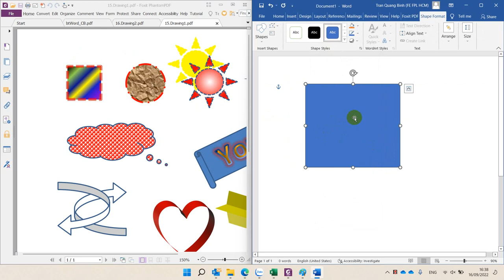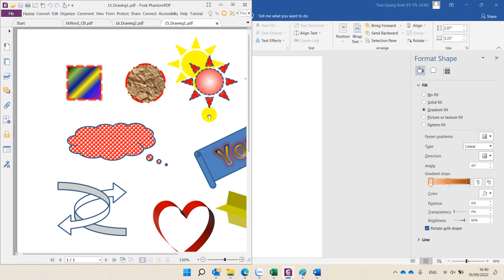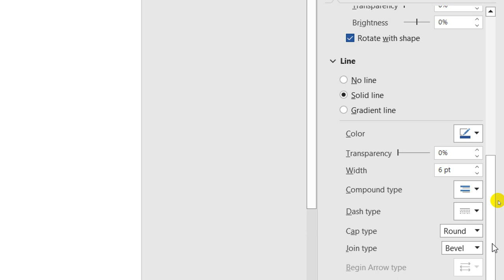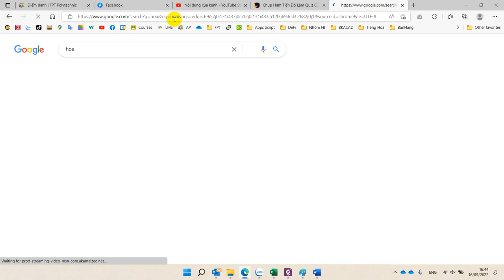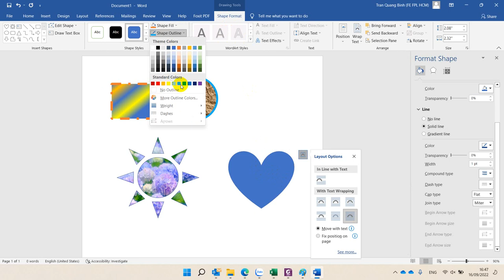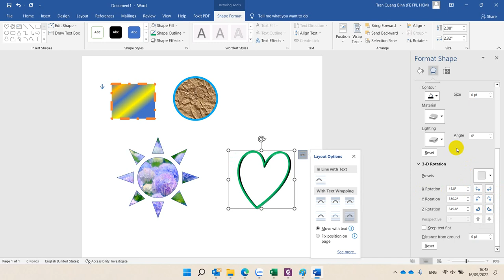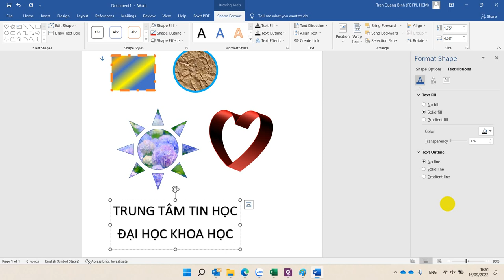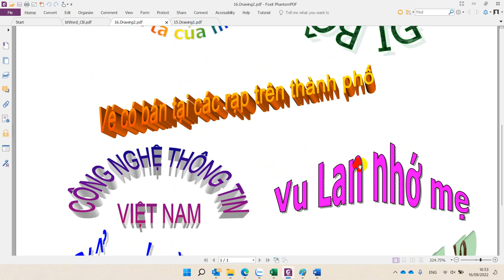Tạo WordArt Shapes Cực Xinh Trên Word 2016